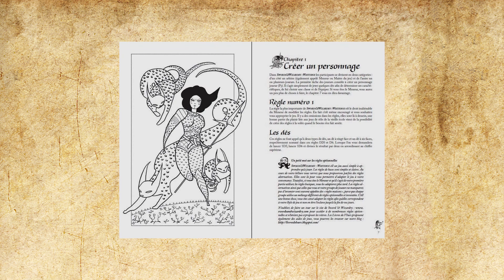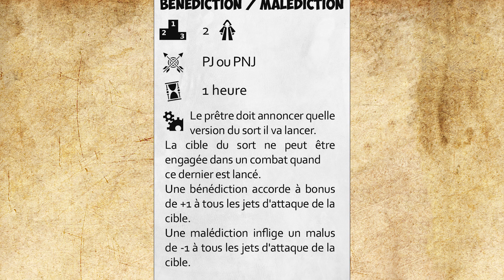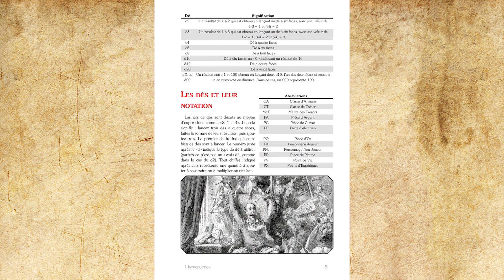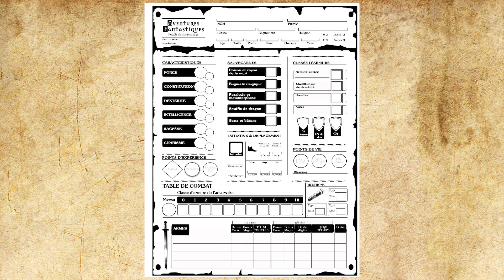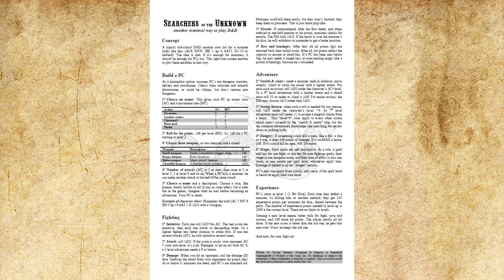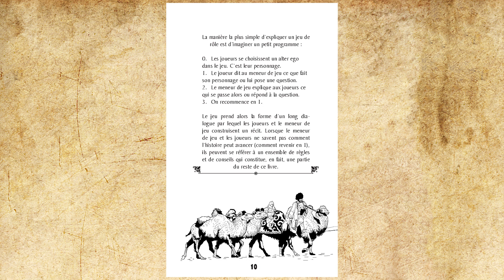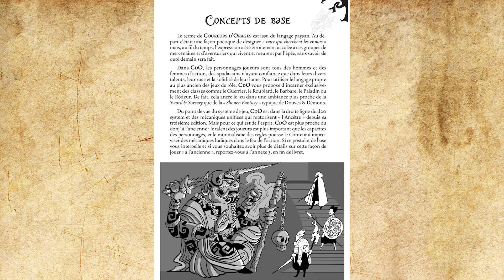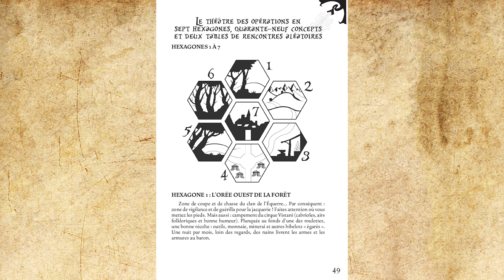PODCAST ANONYME - JDR 23.2 : SPECIAL O.S.R. (Episode 2)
Cette fois-ci on passe à l'OSR français, avec de nombreux auteurs bien de chez nous  et de très bonnes traductions.

- Le Lune et les 12 Lotus, et toute la collection Chibi